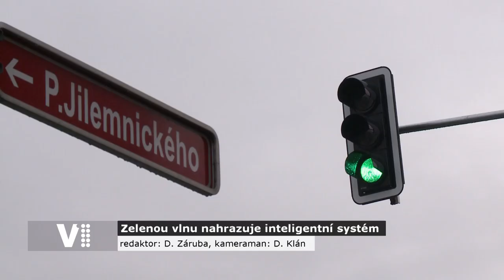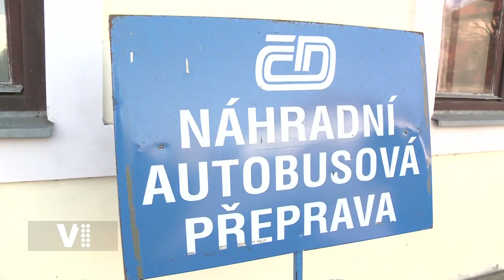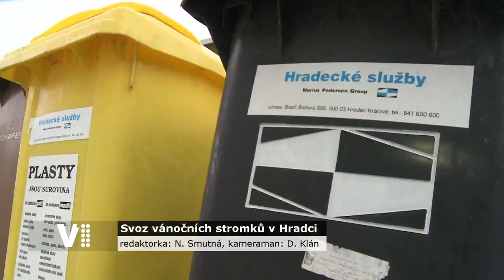Expres Hradec Králové 1/2022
0:20 Úvod
0:31 Pokračují práce na inteligentním dopravním systému IDS
1:54 První školní den po svátcích a testy na covid-19
2:25 Výluka mezi Hradcem Králové a Týništěm nad Orlicí
2:52 První Hradečák narozen v roce 2022
3:25 Svoz vysloužilých vánočních stromků v Hradci Králové